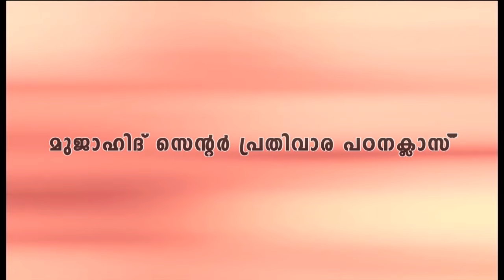കരുണയുടെ സന്ദേശം | പ്രൊഫ. മായീൻകുട്ടി സുല്ലമി | മുജാഹിദ് സെന്റർ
Karunayude Sandesham
Prof. Mayeenkutty Sullami
Mujahid Centre
Kozhikkode

ഹിദായ മൾട്ടീമീഡിയ പുറത്തിറക്കുന്ന പ്രോഗ്രാമുകൾ നിങ്ങളുടെ മെയിലിൽ ലഭിക്കുവാൻ താഴെയുള്ള ലിങ്കിൽ ക്ലിക്ക് ചെയ്യുക.